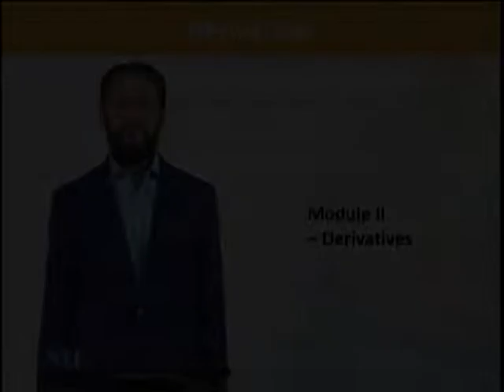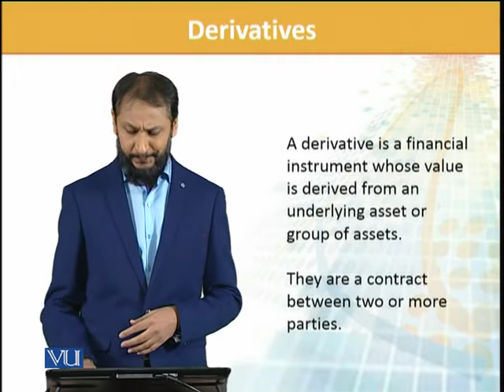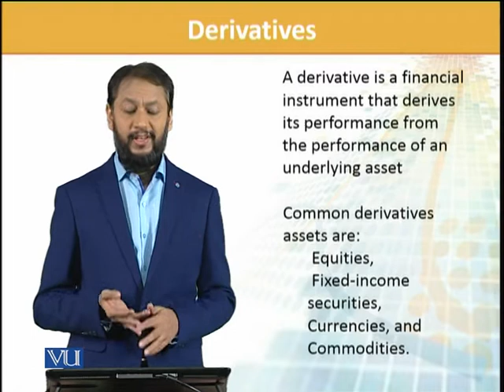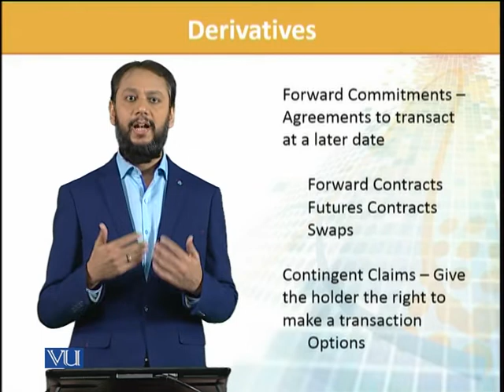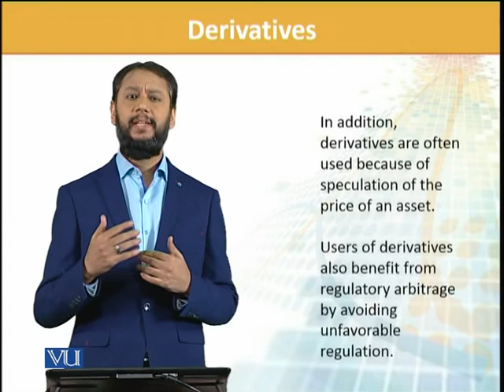FIN702_Topic043 | Financial Risk Management